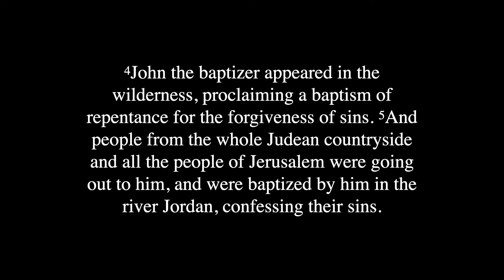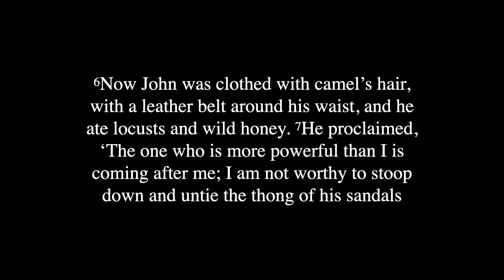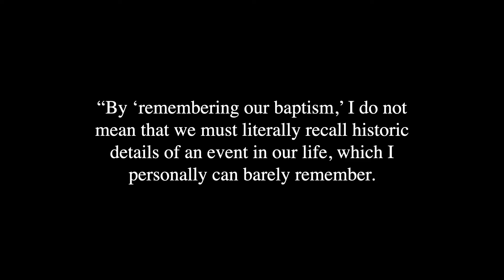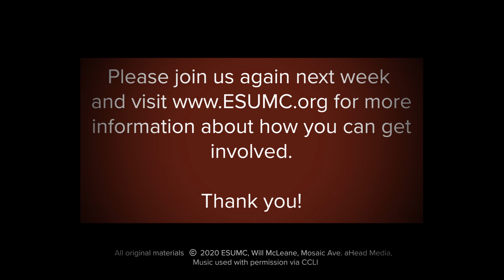1.10.21 at The Gathering